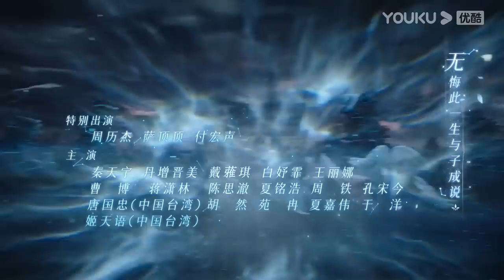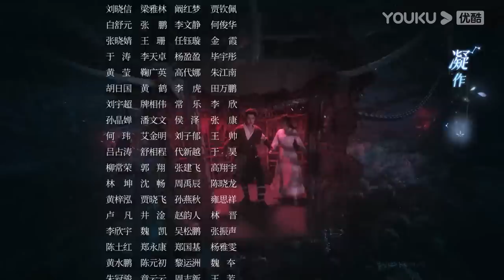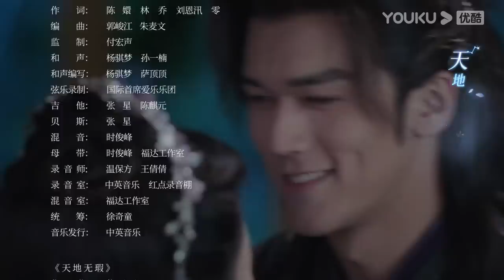ENGSUB【FULL】星落凝成糖 The Starry Love EP38 | 清冷神君陈星旭💓腹黑公主李兰迪邂逅命定情缘 | 陈星旭/李兰迪/陈牧驰 | 古装爱情 | 优酷 | YOUKU